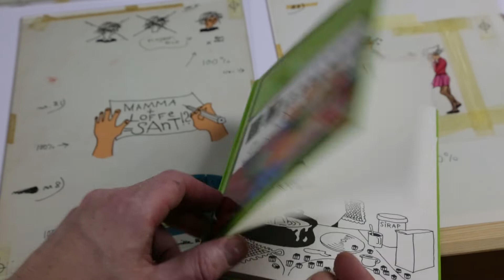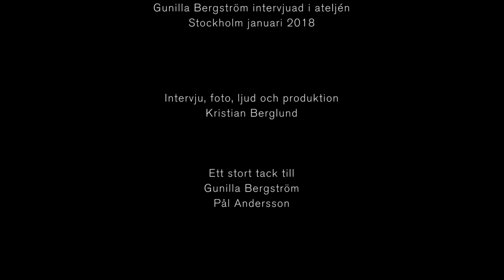Gunilla Bergström / Nordiska Akvarellmuseet 2018 (sv audio, eng sub)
Nordiska Akvarellmuseet presenterar:
GUNILLA BERGSTRÖM

Gunilla Bergström (1942–2021) tog sina läsare på djupaste allvar. Hon skrev om och tecknade livet självt, för att skapa förståelse för oss själva och varandra. I klara färger, med starka konturer och tänkvärda dialoger lockade hon fram leenden och tårar. Mest känd blev hon som skaparen av Alfons Åberg, som många bär med sig som en kär barndomsvän.

September 2021 kom nyheten att Bergström, en av Sveriges främsta bilderboksskapare, donerade sina originalbilder från böckerna om Alfons Åberg till Nordiska Akvarellmuseets konstsamling. Donationen, som omfattar 17 originalböcker och otaliga skisser, var en gåva av Gunilla Bergström medan hon fortfarande var i livet. Hennes verk har visats flera gånger på museet, bland annat med omfattande separatutställningar 2018 och 2022, och flera verk finns sedan tidigare i samlingen.

Intervjun är filmad och producerad av Nordiska Akvarellmuseet i Gunilla Bergströms ateljé 2018.

Gunilla Bergström took her readers very seriously. She wrote about and illustrated life itself, to create understanding for ourselves and each other. In bright colours with sharp outlines and thought-provoking dialogues, she coaxed us to broad smiles and tears. She is best known for creating Alfie Atkins, a dear childhood friend for many of us.

In September 2021, the news came that Bergström, one of Sweden's foremost picture book creators, donated her original pictures from the books about Alfie Atkins to The Nordic Watercolour Museum's art collection. The donation, which includes 17 original books and countless sketches, was a gift from Gunilla Bergström while she was still alive. Her work has been shown several times at the museum, including extensive solo exhibitions in 2018 and 2022, and several works were since before a part of the museum's collection.

The interview was filmed and produced by The Nordic Watercolour Museum in Gunilla Bergström's studio in 2018.